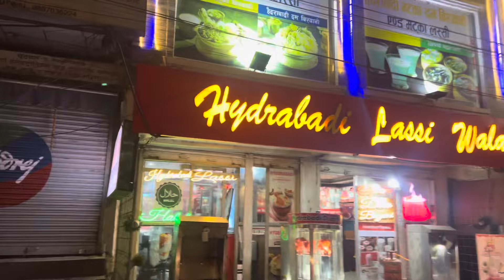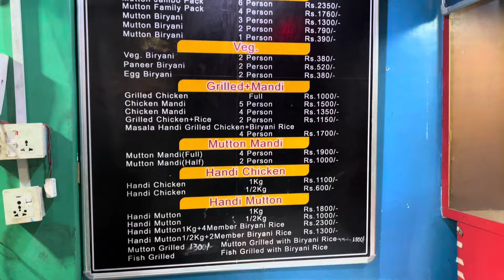Unplanned Rata Rat Butwal Aipugim 😅| Night Food In Butwal 🤤 | We gave rating out of 10 😋❤️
Thank you for loving & supporting .🫶🏻♥️
Loveyou All 🫰🏻